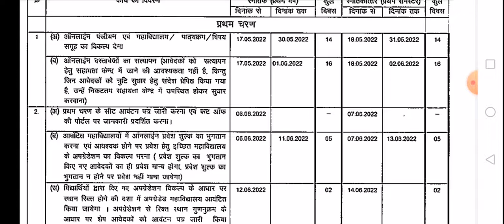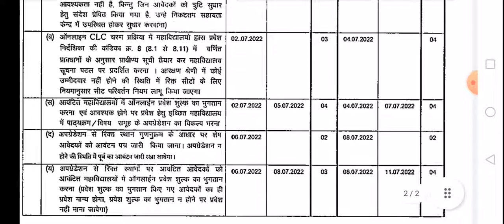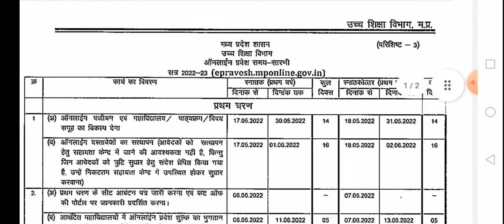mp college ePravesh admission 2022-23 Form start I कालेजों में ईप्रवेश से प्रवेश प्रारंभ UG PG 1st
Madhya Pradesh College Admission
ePravesh 2022-23
Admissions in Govt. Private College in
Madhya Pradesh through Online